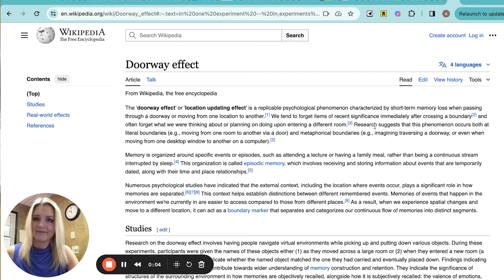Remember why you went in that room: The Doorway Effect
We’ve all walked into a room and forgotten why we’re there. It drives us crazy!

This video explains why that happens and what you can do about it.

About Us:
This Beautiful Brain is an organization dedicated to helping people understand and use the science of brain health and aging well.